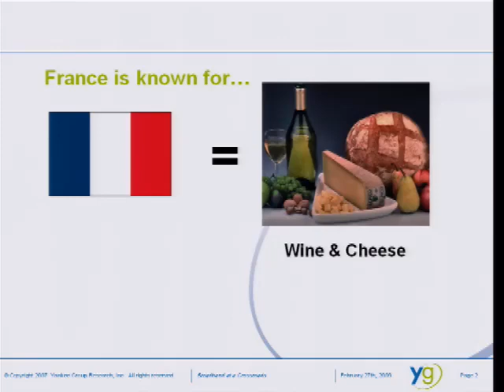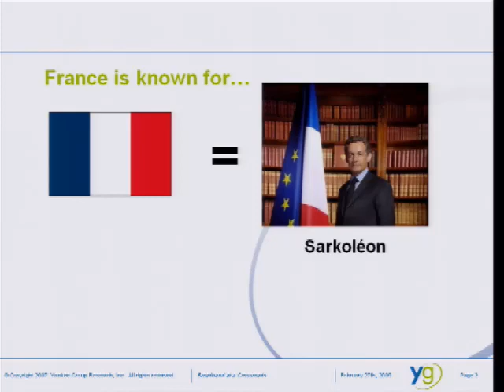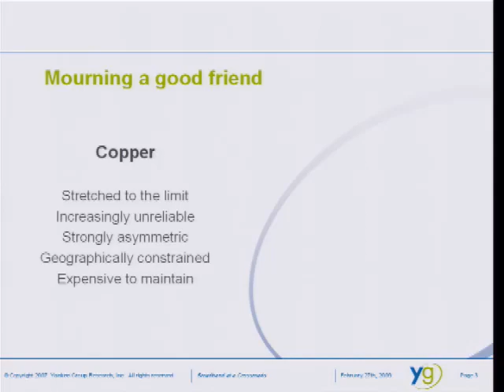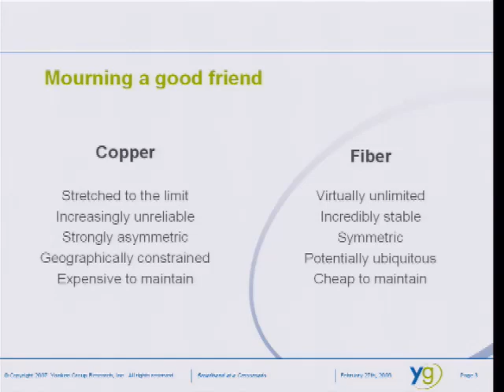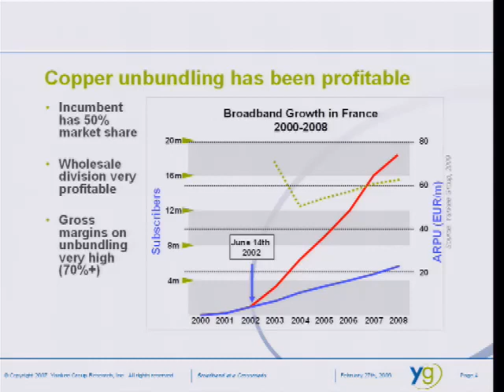Open Access Makes Economic Sense (Part I)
Speech delivered by Benoît FELTEN, Senior Analyst at Yankee Group at the Broadband at a Crossroads conference in Auckland, NZ.